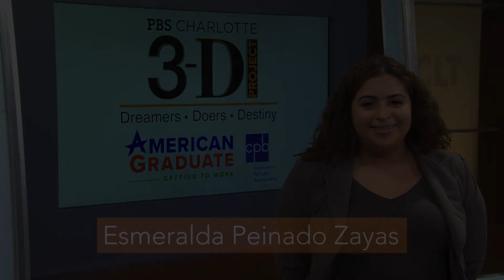3dProject Esmeralda Peinado Zayas